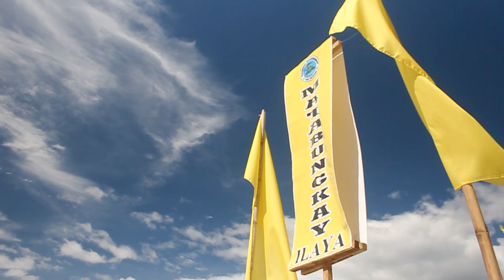Matabungkay Beach, Lian Batangas // Lance Labayne